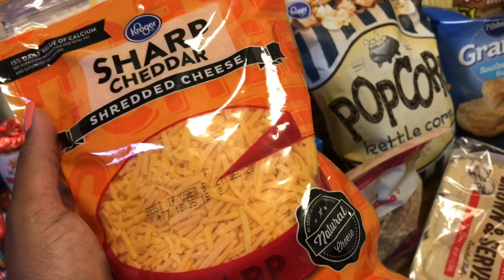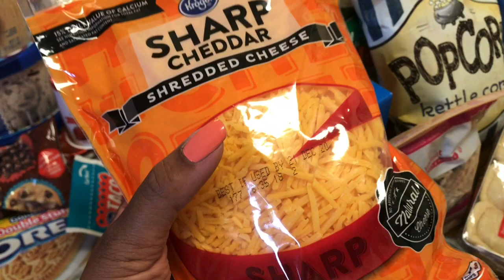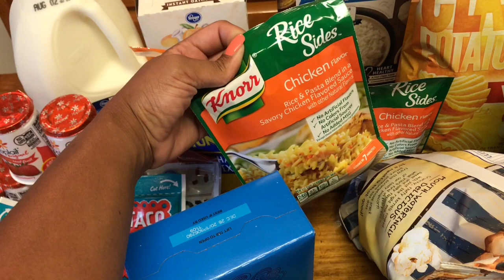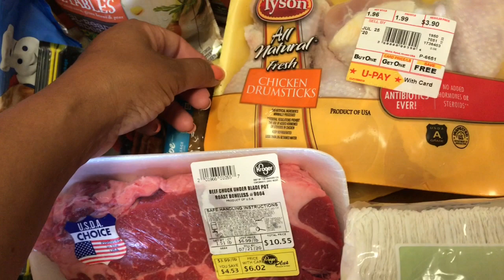KROGER HAUL 2020! DIGITAL COUPON SAVINGS ON YOUR FAVORITES 🛒 💵🍅🍨🥬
It’s a Kroger Haul 2020! Go to Kroger to find and stock up on the things you love! Oh yeah, and don’t forget to clip those coupons, well... click those Kroger digital coupons! Annndd… welcome to Tracie's Place... I'm Tracie, and I'm glad you've joined me for my new video! Also thumbs me up... "Like the Video!" LOL It helps me out in getting the video to more people who may want to see videos like these!

Tracie’s Place
Cincinnati, Ohio
                  45240